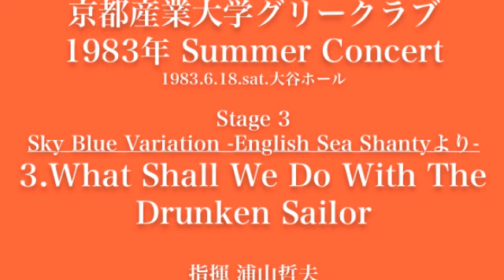English Sea Shanty 3 What Shall We Do With The Drunken Sailor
京都産業大学グリークラブ サマーコンサート
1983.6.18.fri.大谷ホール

第1ステージ
合唱のためのコンポジション3
指揮／浦山哲夫

第2ステージ
男声合唱組曲「海鳥の詩」
指揮／吉村信良
ピアノ／伊吹元子

第3ステージ
Sky Blue Variation
-English Sea Shantyより-
指揮／浦山哲夫

アンコール
「十の詩曲」より「1月9日」
作曲／ショスタコービッチ　編曲／多田武彦
指揮／吉村信良

男声合唱組曲「草野心平の詩から・第二」より
岩手荒巻（ソロ宮嶋昂一）